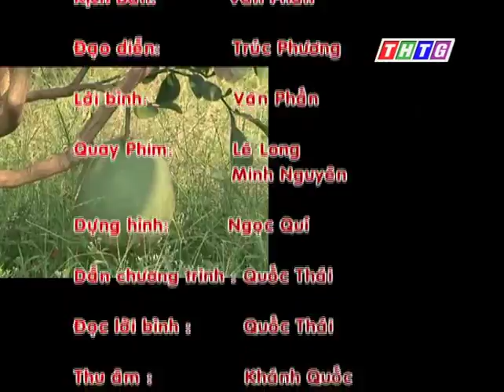Cây lành trái ngọt "Xử lý bưởi da xanh trong vùng hạn mặn"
Chương trình cây lành trái ngọt giới thiệu các mô hình canh tác nông nghiệp, cách trồng các loại cây trồng cho năng suất cao.